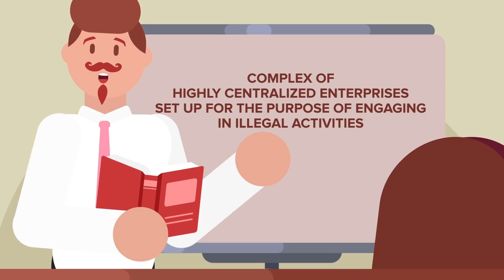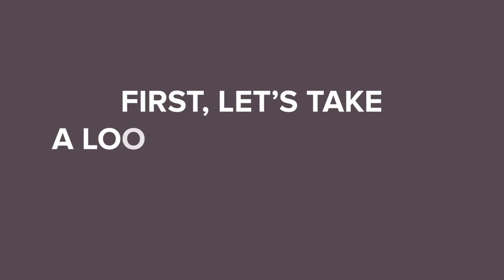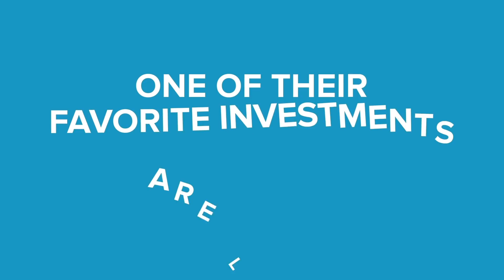Japanese Yakuza vs Chinese Triad - Which is the Deadlier Mafia?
You’re probably less familiar with the secretive, shady underworld of the Asian mafias, but these criminal enterprises have centuries of experience in violence, crime and deception and can give all those other gangs a run for their money.  Of the two most famous though, Japanese Yakuza and Chinese Triad - which is the deadlier mafia? Check out today's new epic video to find out which criminal organization is the real boss!